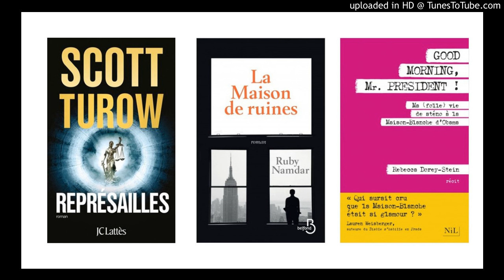pause lecture - Paul Ouellet 5 décembre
Représailles - Scott Turow
La maison de ruines - Ruby Namdar
Good Morning Mr President - Ma folle vie de sténo à la Maison Blanche d'Obama - Rebecca Dorey-Stein